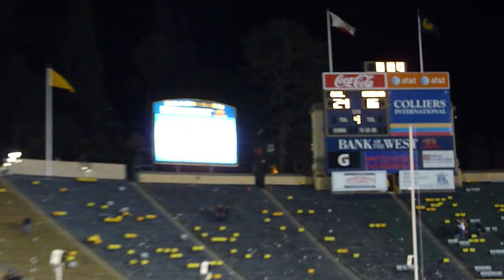Cal vs Arizona - short clips before, during, and after the game